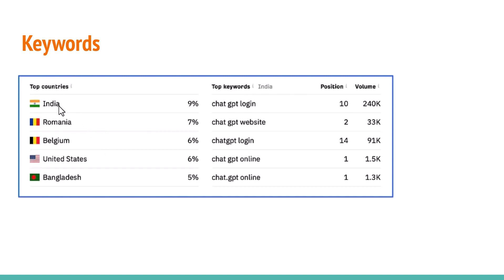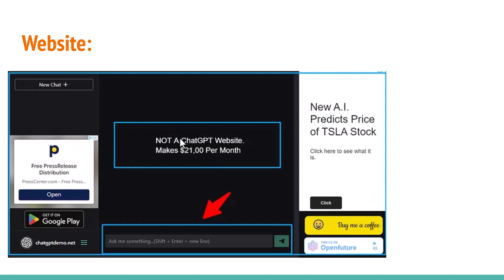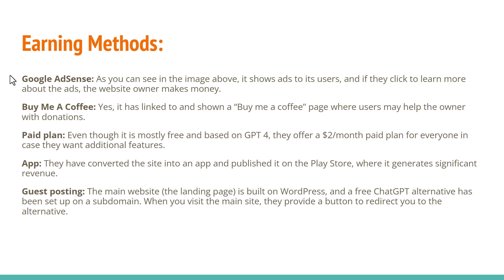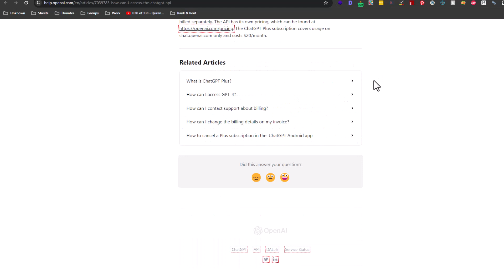[ Case Study ] How to Earn 21000$ Per Month Through Chatgpt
--- FREE THEME OFFER -

In this video, I will show you how d a website using ChatGPT, an AI-powered language model that can generate human-like text based on context and past conversations. ChatGPT can help you create engaging and informative content for your website, such as blog posts, product reviews, FAQs, and more.

I will also share with you how a website monetized using Google Adsense, a program that allows you to display ads on your website and earn money when visitors click on them. I will reveal the strategies and tips that helped increase traffic, and earn 21000$ per month through ChatGPT.

If you are interested in learning how to create a ChatGPT website and earn money from it, then watch this video till the end and don’t forget to subscribe to my channel for more case studies and tutorials.

💥💥Vieo Chapters💥💥
00:00 Start
03:27 Ending